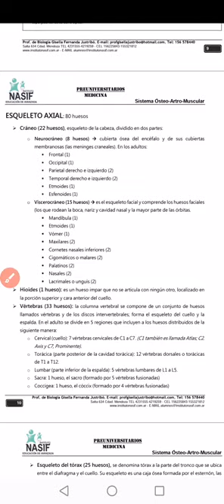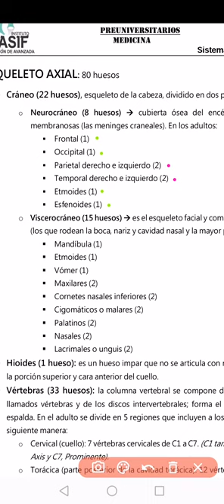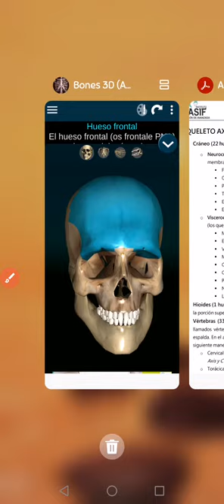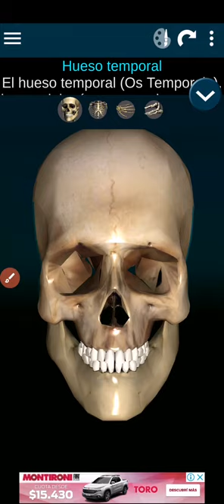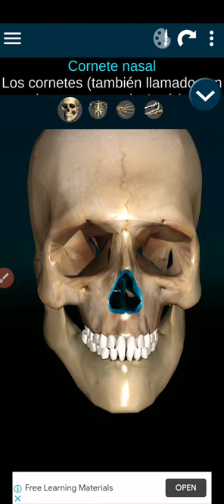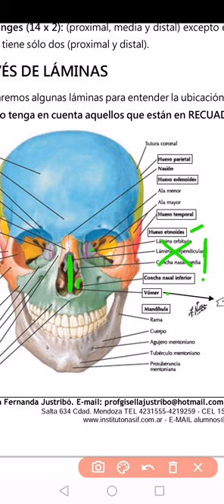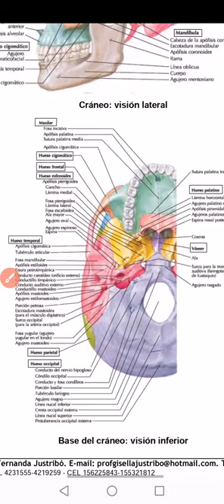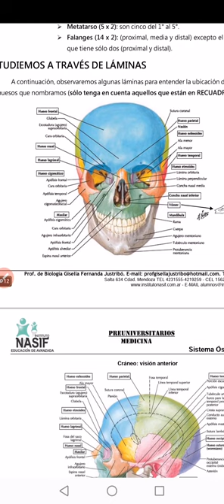Sistema OAM - Parte 3 - Huesos del cráneo